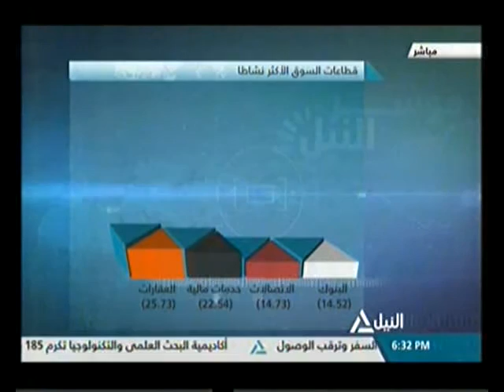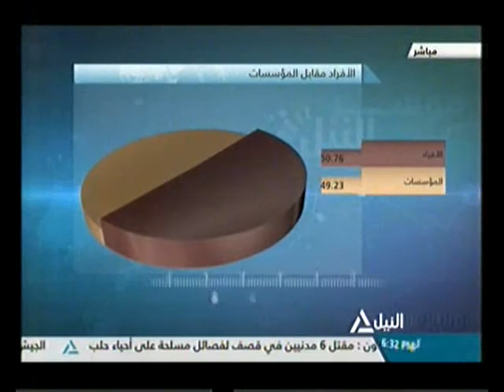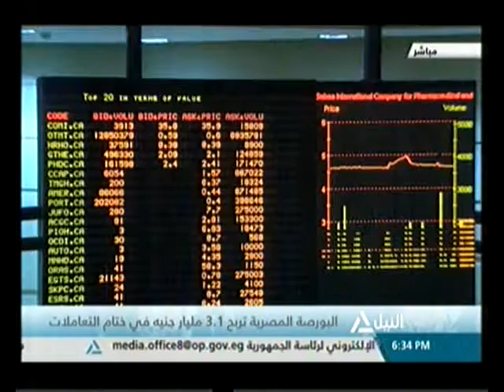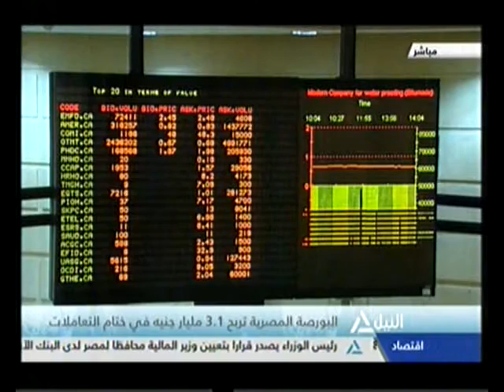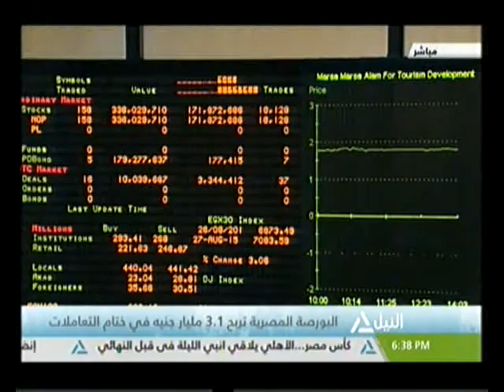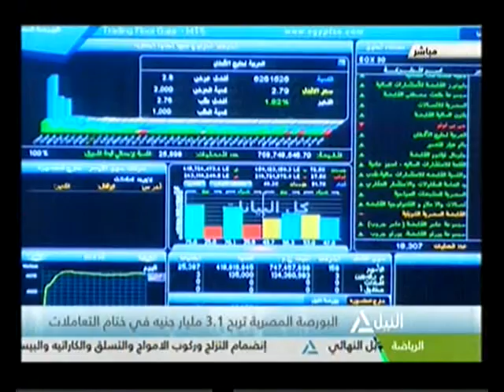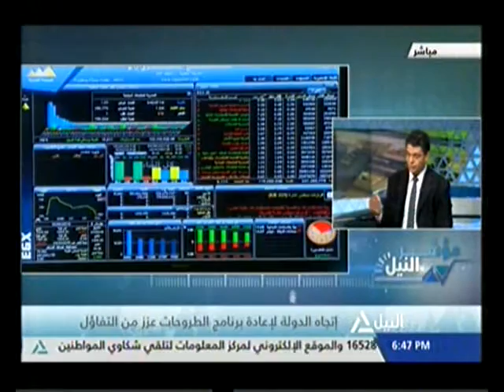مؤشر النيل 4-8-2016